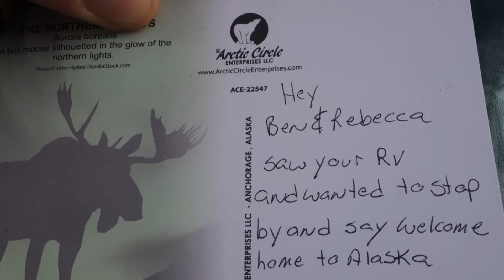Hello Denali [North American Road Trip #117]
It's time to head south and we picked a beautiful day to RV down the Parks Highway.  On our way south, we stop in Healy to see the bus from the Into The Wild movie.  Then as we cross the Alaska Range Denali 20,308' is in full view.

Do you want the freedom to travel?